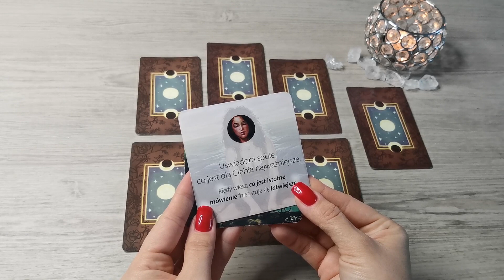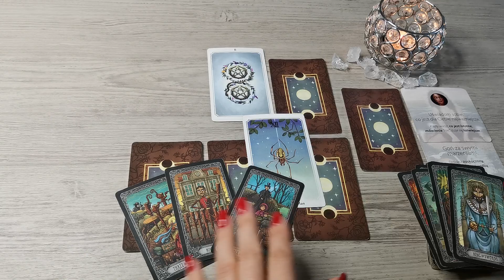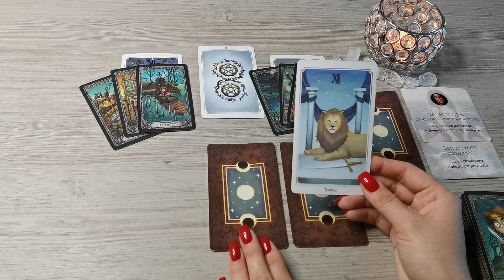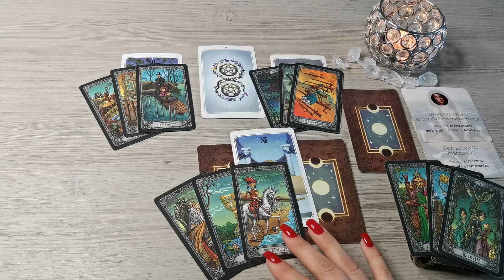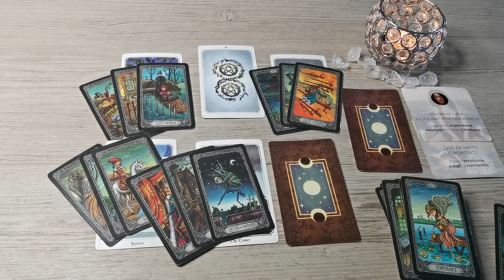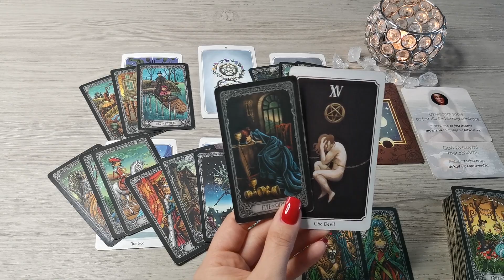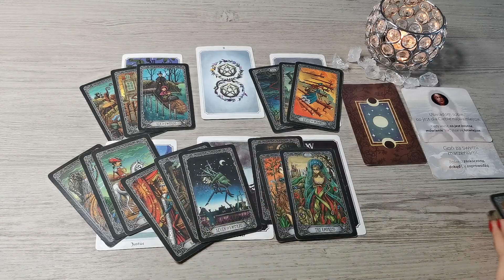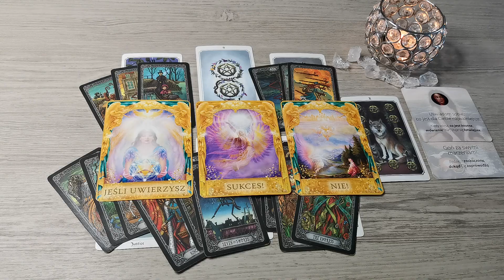Wodnik ♒ 24-30/01/22 "Goń za marzeniami! 🌠"